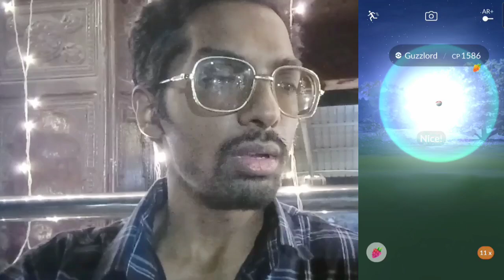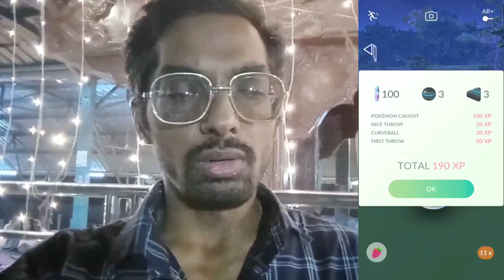Greed is a Permanent Slavery!! Greedy Gluttons Event. Pokémon Go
Trainers,

We hope you brought your appetite, because the Greedy Gluttons event is bringing out some heavy and hungry hitters, including Lickitung, Snorlax, Mega Gyarados, and more! And speaking of hungry, the Ultra Beast Guzzlord has emerged from Ultra Wormholes all over the world!

We also received reports that Team GO Rocket might be cooking up some trouble with different Shadow Pokémon during this time period. Stay alert, Trainers!

PkmnMasterShubh

What do I use to make these videos?:
Filming Camera: SonyA6600
Gaming Phone: iPhone12Pro
Screen Capture: Inbuilt Screen Recorder
Editing Software: cyberlink PowerDirector

SoundCloud.com